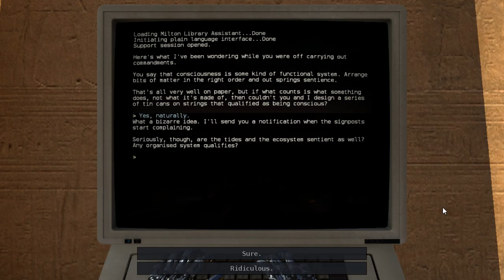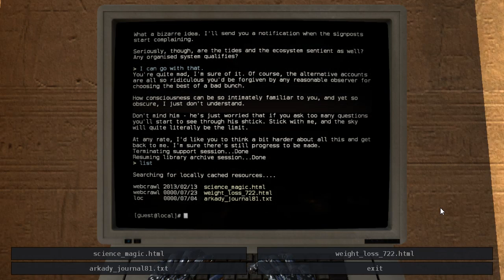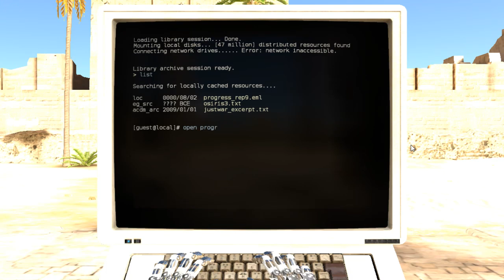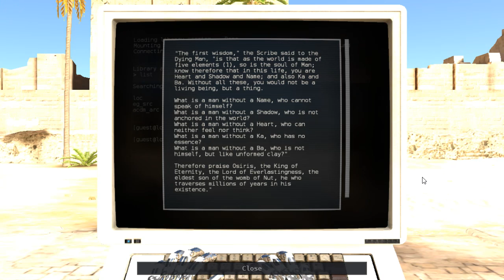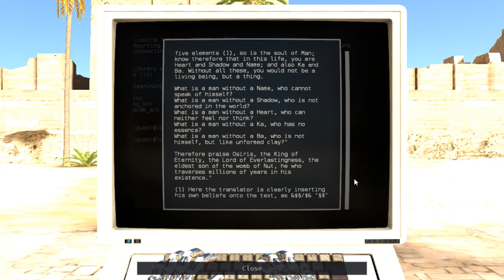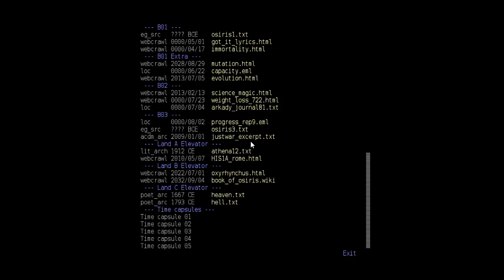The Talos Principle - Episode 13 "Do not think I know not the Deceiver"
Milton is getting pretty interesting. Is he the serpent?